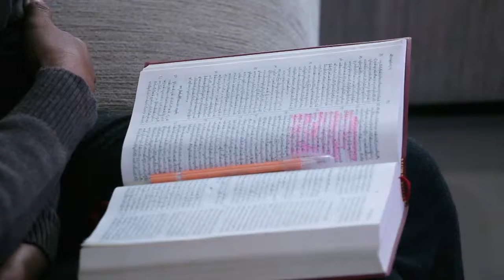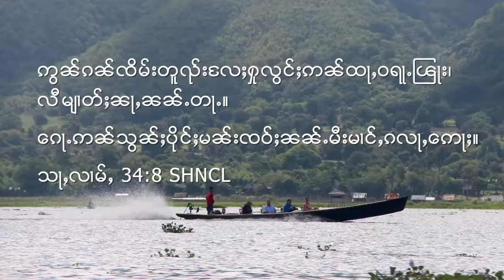Who Can You Trust? (Shan)ꨅိမ္းတူꨉ္ꨡိင္ပိုင္ꨳယုမ္ꨲမꨤတ္ꨳၾꨗꨣးပꨱꨓ္ꨅဝ္ꨳ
In what and who can you trust? (Sharing in Shan Language)
ꨓꨤင္းမြꨀ္ꨲꨁမ္းပꨓ္ꨟꨰင္းꨅꨮ္လြင္ꨳꨡြꨓ္ꨀꨓ္ꨅိမ္းတူꨉ္ꨡိင္ပိုင္ꨳယုမ္ꨲမꨤတ္ꨳၾꨗꨣးပꨱꨓ္ꨅဝ္ꨳ